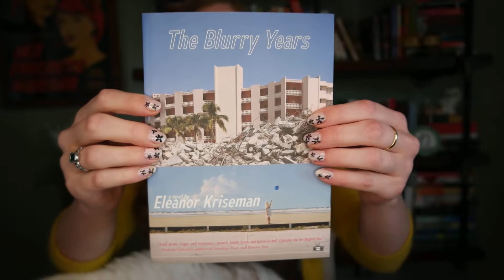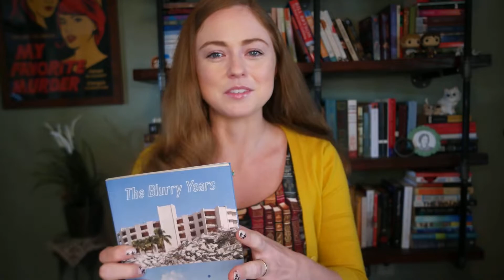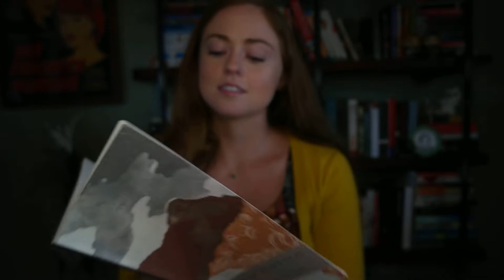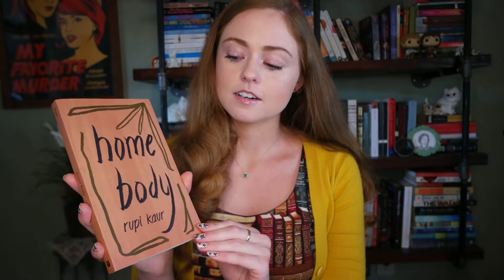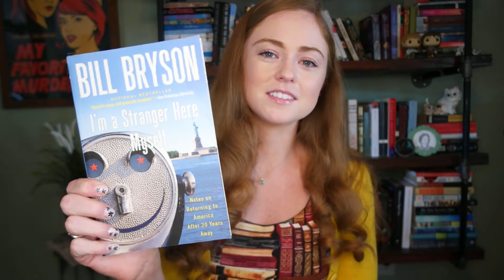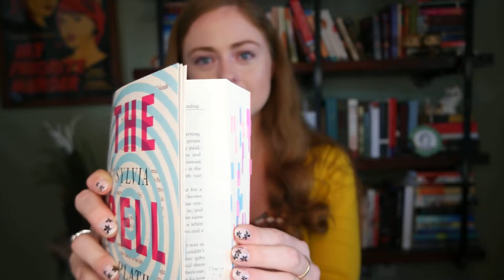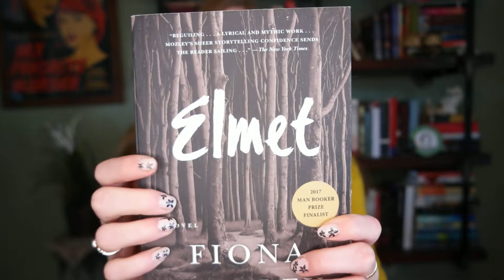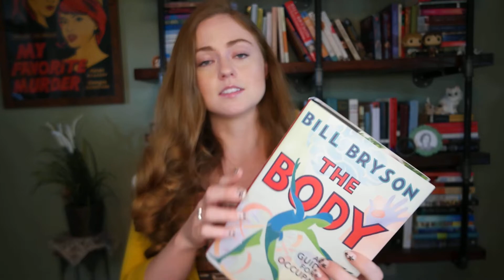Favorite Reads of 2020!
Here are 10 of my favorites out of the 25 books I read in 2020:

Bookstagram: saoirsesshelf

Catstagram: springerandkatahdin